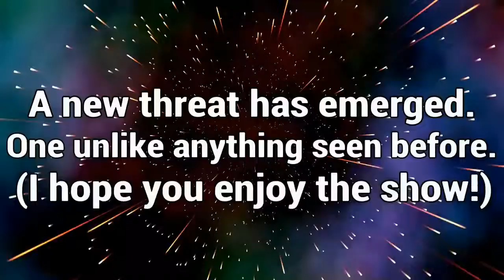DBZ: Ep.1 "Pilot"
As Vegeta and Goku are having their all-out, ground-shaking battle, an unexpected visitor comes falling from the sky with some very important news.

Reminder: This story is completely fanmade.

Reminder #2: This is a new series so it won't be perfect. However, It's really good starting off and it will only get better.

Reminder #3: If you are capable of creating mods for Dragon Ball Xenoverse 2 on the PS4, please contact me at my business email (In the description of my channel) so we can see about adding some new/badass characters.